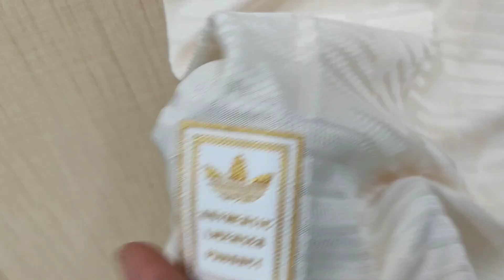Bayern 3rd Player version 24/25 Close View